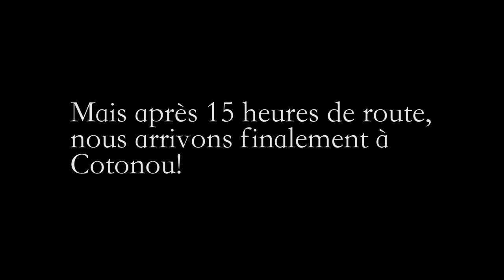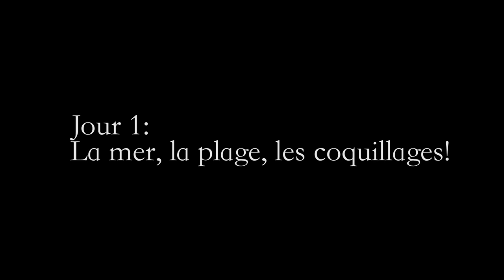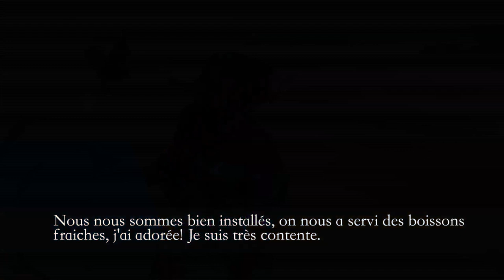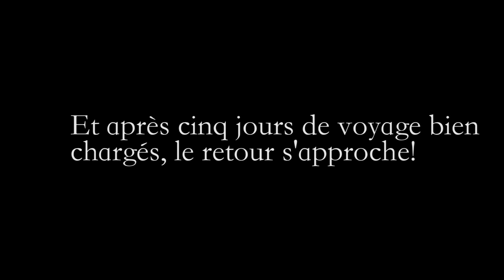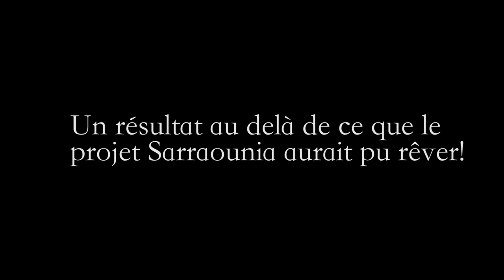Voyage d'étude Sarraounia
Malheureusement, au Niger l’éducation des jeunes filles reste une préoccupation majeure puisqu’elles quittent l’école avant d’avoir fini leur cursus. Les raisons sont multiples et concernent aussi bien le mariage précoce, la grossesse précoce, l’éloignement géographique et la mauvaise considération du système scolaire.

C’est pourquoi le projet Sarraounia se bat pour le droit à une éducation de qualité pour toutes les filles au Niger. Avec ce projet, Enabel vise à maintenir les jeunes filles à l'école dans les communes rurales de la région de Dosso.

Chaque année Le projet organise une compétition pour récompenser les acteurs locaux les plus engagés en faveur de la scolarisation des filles dans nos communautés.

Cette année, un voyage d’études au Bénin est le prix pour récompenser les meilleures élèves de 3e de nos six collèges ruraux Regardez leurs témoignages !